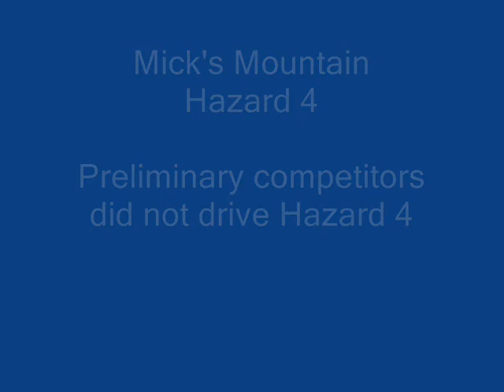Mick's Mountain - Hazard 4 @ 2009 KY Cup and Lexington Combined Driving Classic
If I have someone misidentified please let me know.